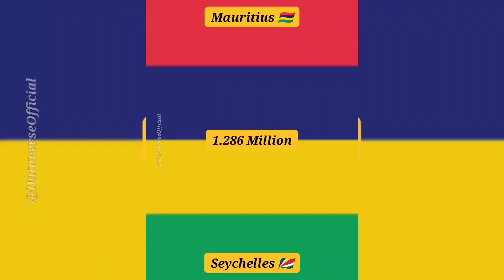Mauritius 🇲🇺 vs Seychelles 🇸🇨 General Comparison Shorts 2023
In this video, I’ll show you Mauritius 🇲🇺 vs Seychelles 🇸🇨 General Comparison Shorts 2023 dataverseofficial Enjoy!

📢 PLAYLIST LINKS ⏮️▶️⏭️

😘IT WOULD BE WONDERFUL IF YOU COULD FOLLOW ME ON🥰

  ⚠️ ⚠️ ⚠️ NOTE ⚠️⚠️⚠️

📢CHEERS!!!✨✨✨

trendingshorts trendingvideo @DataverseOfficial dataverseofficial comparison,india vs bangladesh country comparison shorts,mauritius,mauritius vs qatar,india vs china country time comparison 2022,turkey vs india comparison reaction,india vs different country country comparison 2022,india vs britain military comparison,india vs uk military comparison,india vs uk military comparison reaction,india vs bangladesh country time comparison 2022,most powerful passport in the world 2023,2020 comparison,height comparison chart